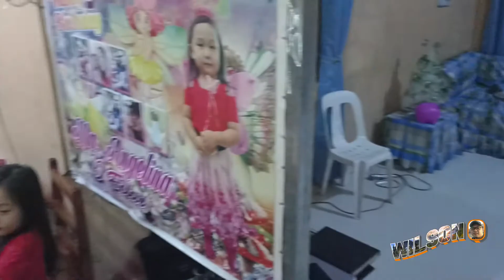Sana Araw Araw Pasko.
December 24, 2021, Late Upload. Munting salo salo.